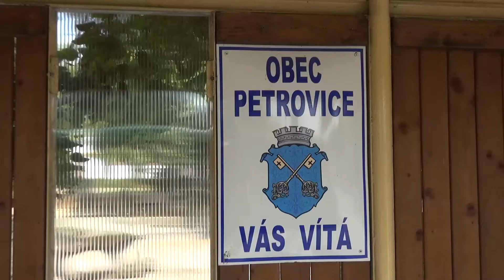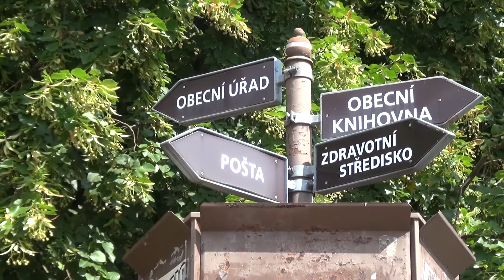Dlouhodobé sucho působí problémy s vodou na Petrovicku